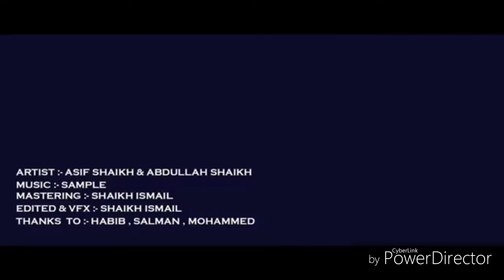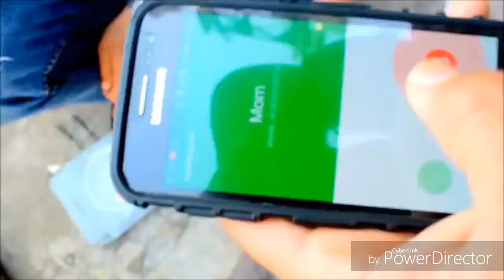Top rapper in mumbai